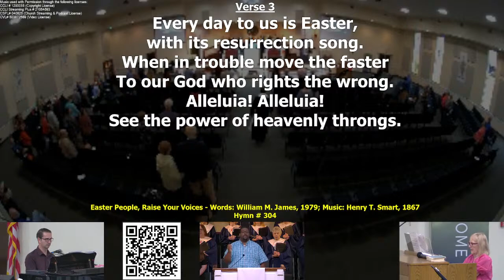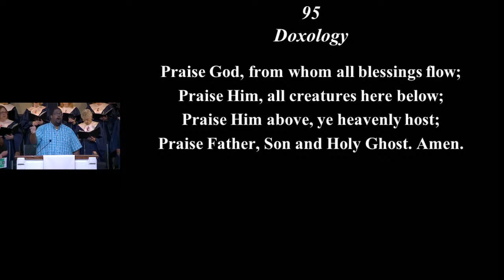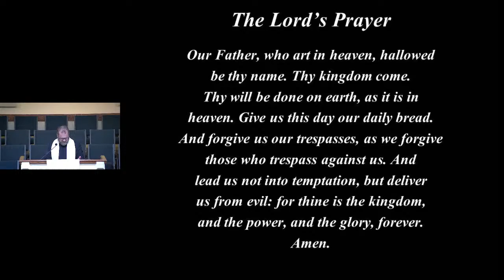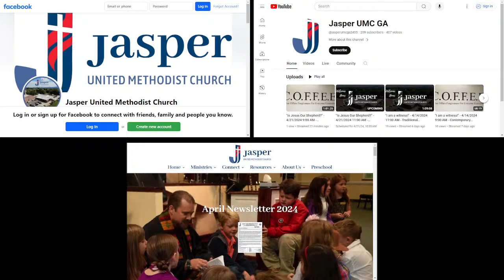"Is Jesus Our Shepherd?" - 4/21/2024 11:00 AM - Traditional Worship Service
"Is Jesus Our Shepherd?" - 4/21/2024 11:00 AM -

Traditional Worship Service

and
Thank you for your continued support through your
Prayers, Presence, Gifts, Service and Witness.

Today's Scripture: John 10:11-18 CEB
Sermon Title: "Is Jesus Our Shepherd?"
Theme: This is our witness

Music used with Permission through
the following license numbers:
CCLI # 1290088 (Copyright License)
CCLI Streaming Plus # 21054593
CSPL# 040825 (Church Streaming & Podcast License)
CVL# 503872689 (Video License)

Gathering Music:
Angela Ervin, Organ

Prelude:
David Richards, Piano

Call to Worship:
"Kumbaya"
Kids of the Kingdom
Words and Music: West African Folk Song
Arr. Cathy Riley

Opning Hymn:
"Easter People, Raise Your Voices"  #303
Words: William M. James
Tune: Regent Square
taken from the UM Hymnal

Anthem:
"The King of Love My Shepherd Is"
KOK and Chancel Choir
Words: Henry W. Baker

Doxology:
“Praise God, from Whom All Blessings Flow”  #95
WORDS:  Thomas Ken

Prayer Hymn:
"Savior, Like a Shepherd Lead Us"  #381
Words:  Dorothy A. Thrupp

Closing Hymn:
"A Charge to Keep I Have"  #413
Words by Charles Wesley

Postlude:
Angela Ervin, Organ

On YouTube at Jasper UMC GA
On Facebook at JasperUnitedMethodistChurch

Greg Meadows - Pastor
Justin Davis - Interim Choir Director
Anna Faith Adair- Director of Children & Youth Ministry/Marketing
Cathy Riley - Office  Manager
Donna Dooley - Preschool Director
Peggy Litherland - Financial Manager
Paul Singletary - Director of Audio-Visual Ministry
Barbara Gaddis - Nursery Coordinator
Nathaniel Singletary - Contemporary Worship Leader
Angela Ervin - Organist
David Richards - Interim Pianist
Lydia Meadows - Production Assistant